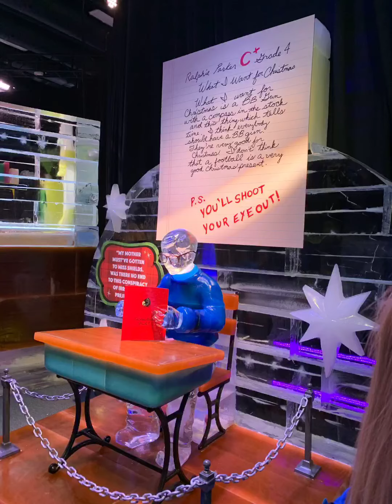Nashville December 2019